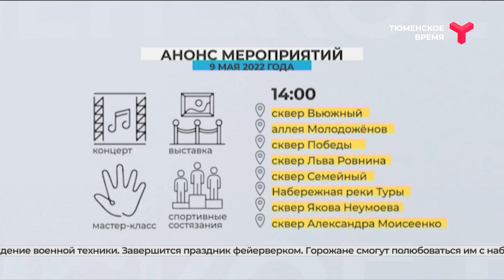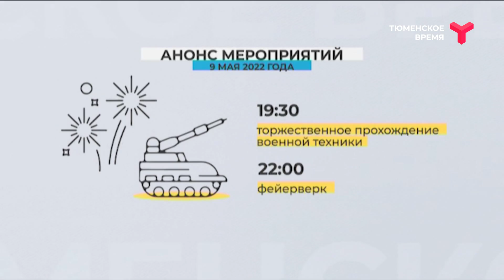9 Мая в Тюмени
9 Мая в Тюмени откроются десятки праздничных площадок. Основные мероприятия пройдут в центральной части города. Уже в 9:00 у Тюменского технопарка и на площадях 400-летия Тюмени и Борцов Революции откроются выставки военной техники. В 10:00 состоится торжественное прохождение войск Тюменского военного гарнизона и шествие "Бессмертного полка". В 14:00 на площади у технопарка пройдёт плац-парад ТВВИКУ.
Концертные площадки будут организованы в скверах, на аллеях и пришкольных территориях. Там выступят творческие коллективы, пройдут выставки, мастер-классы и спортивные состязания. Вечером на улицах города состоится торжественное прохождение военной техники. Завершится праздник фейерверком. Горожане смогут полюбоваться им с набережной Туры. Начало в 22:00.
Для всех желающих присоединиться к шествию "Бессмертного полка" напоминаем: 9 мая колонны начнут формировать в исторической части города с 09:30 - на пересечении улиц Республики и Челюскинцев и далее — от Кирова до Луначарского. Старт в 11:00. Тюменцы смогут пройти в шеренгах до площади 400-летия Тюмени или площади Памяти у технопарка, где в это время будет работать мобильная студия. Телеканал "Тюменское время" уже седьмой раз проводит акцию "Я горжусь". Место знаковое — здесь на пилонах у Вечного огня нанесены имена 6,5 тыс. наших земляков, не вернувшихся с войны. Участники акции в эфире могут рассказать историю героя своей семьи. Мы ждём вас с 11 до 13 часов.